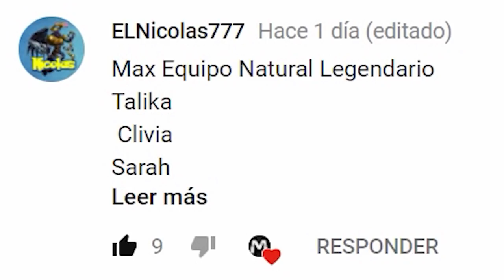Monster Legends - EQUIPO NATURAL LEGENDARIO - Combat PVP - LEGENDARY BATTLES NATURAL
Monster Legends - Ophiuchus & Razfeesh - Breeding Trolling Bugs

LO CONSEGUÍ EL GRAN! INDOMINUS REX!!! LUCHAS INCREÍBLES - Jurassic World™: The Game PARTE 36

Monster Legends - Plymouth & Gangsterosaurus - Breeding El Dino Volador + Trolling Bugs

Saludos :D